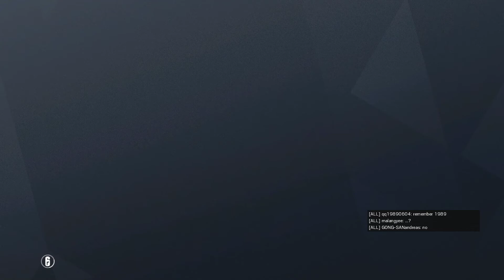Rainbow Six: Siege 2020 06 18 00 21 16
Mode: Multiplayer - Casual - Bomb
Map: House
Operator: Ace - Gridlock - Tachanka - Tachanka - Jäger